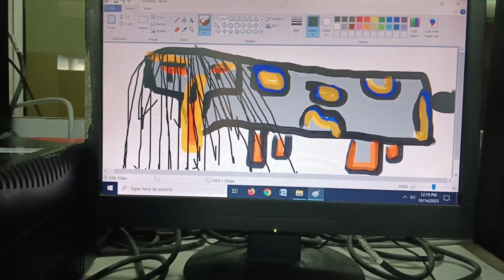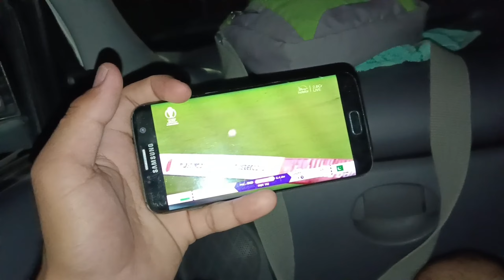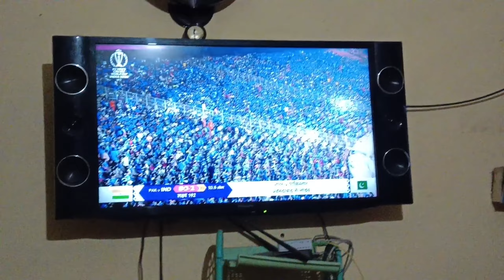Saaf Pani Nhi Aane Ke Karan Aunty Logo Ne Ki Road Block Or Unki Mange Puria ki Jaaye 🙏